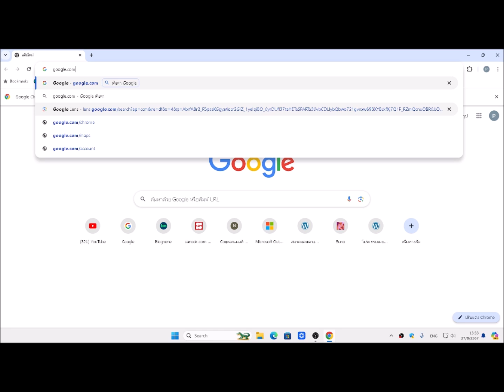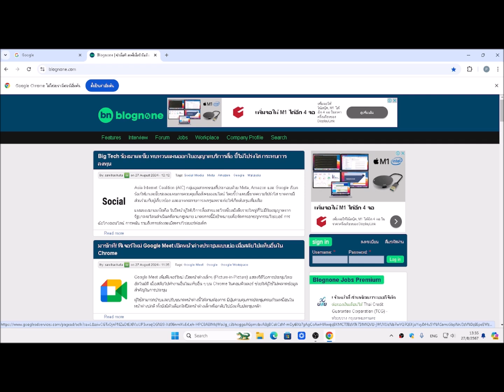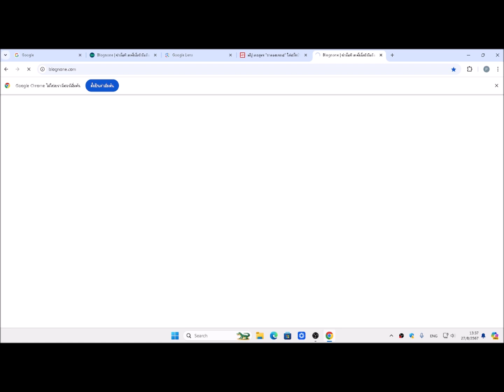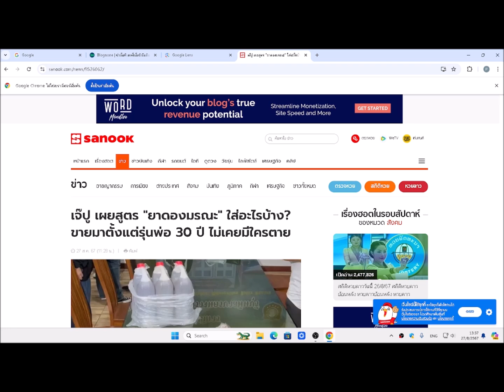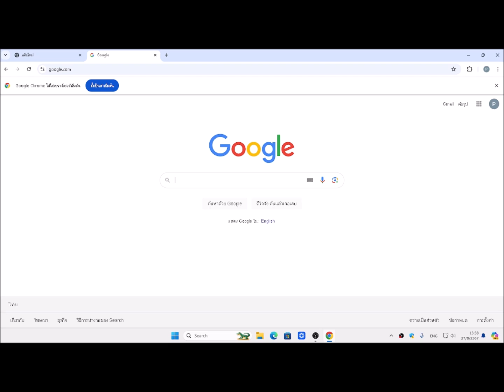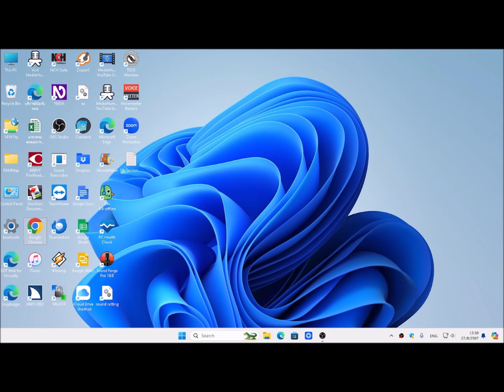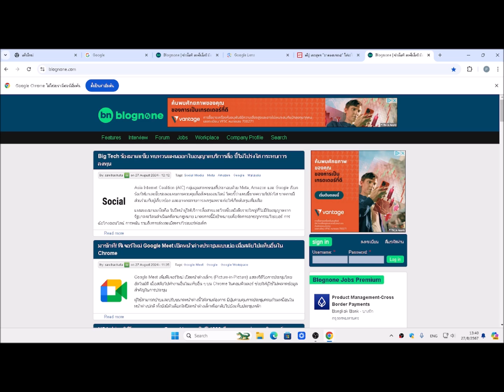เปิดแท็บที่ปิดก่อนหน้านี้อีกครั้งตามลำดับที่ปิดบน Chrome Windows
หลายครั้งเราเผลอปิด Tab หน้าเว็บที่เราเพิ่งอ่านไป หรือบางครั้งอาจจะหลายหน้าก่อนหน้าอีก Google Chrome บน Windows ก็มีคำสั่ง- เปิดแท็บที่ปิดก่อนหน้านี้อีกครั้งตามลำดับที่ปิด เราจะได้ย้อนเวลากลับไปยัง Tab หน้าเว็บที่เราต้องการในอดีตกันได้อีกครั้ง มาเรียนรู้ไปกับบริการหมอคอม